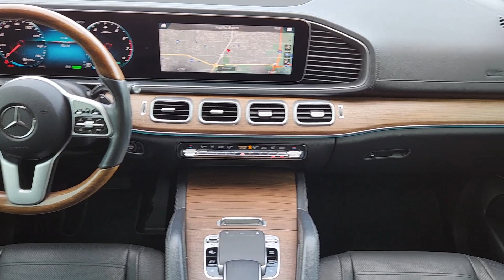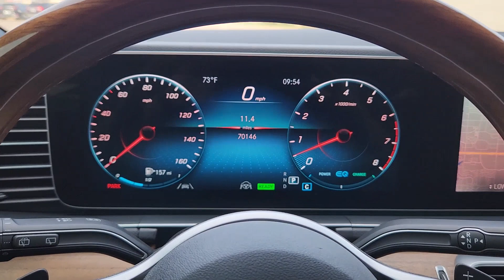2020 Mercedes-Benz GLS Oklahoma City, Edmond, Arcadia, Tulsa, Norman RB066725A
Black Used 2020 Mercedes-Benz GLS GLS 450 available in 14240 Broadway Extension, Edmond, Oklahoma at Mercedes Benz of Oklahoma. Servicing the Oklahoma City, Edmond, Arcadia, Tulsa, Norman, OK area.

Black 2020 Mercedes-Benz GLS 450 AWD with 70142 miles. Clean CARFAX. CARFAX One-Owner. 4-Zone Automatic Climate Control 5-Zone Climate Control Active Distance Assist DISTRONIC Active Lane Keeping Assist Active Speed Limit Assist Active Steering Assist Active Stop & Go Assist Convenience Package Driver Assistance Package Plus Driving Assistance Plus Executive Rear Seat Package Plus Heated & Cooled Front Cup Holders Heated & Ventilated Front Seats Heated and Ventilated Rear Seats Heated Armrest Heated Rear Armrests Heated Steering Wheel Illuminated Running Boards LED Lighting Multi-Contour Rear Seats w/Massage Power Rear-Window Sunshades PRE-SAFE Impulse Side Rapid Heating Front Seats Soft-Close Doors Traffic Sign Assist Warmth & Comfort Package Wheels: 21 Triple 5-Spoke Wood/Leather Steering Wheel. BlackbrbrAt Mercedes-Benz of Oklahoma City we pride ourselves in providing a transparent time-saving and customized car buying experience. Oklahoma Citys only official Mercedes-Benz Dealership! Shop new used certified and pre-owned Mercedes-Benz vehicles from the convenience of your home. Even get a trade-in value without stopping into the dealership. Conveniently located in Oklahoma City on the Broadway Extension just minutes from Edmond Moore Norman and Yukon. While we make every effort to ensure the accuracy of vehicle information and pricing absolute accuracy cannot be guaranteed. Information subject to change; for current information on this particular vehicle please contact our staff.
Navigation system: MB Navigation|Convenience Package|Driver Assistance Package Plus|Executive Rear Seat Package Plus|Warmth & Comfort Package|13 Speakers|AM/FM Radio|AM/FM radio: SiriusXM|Burmester Surround Sound System|Premium audio system: MBUX|Weather band radio|4-Zone Automatic Climate Control|5-Zone Climate Control|Air Conditioning|Automatic temperature control|Front dual zone A/C|Rear window defroster|8-Way Power Front Seats|Head restraints memory|Memory seat|Power driver seat|Power Front Seats w/Driver Memory|Power steering|Power windows|Remote keyless entry|Soft-Close Doors|Steering wheel memory|Steering wheel mounted audio controls|Adaptive suspension|Auto-leveling suspension|Four wheel independent suspension|Speed-sensing steering|Traction control|4-Wheel Disc Brakes|ABS brakes|Child-Seat-Sensing Airbag|Dual front impact airbags|Dual front side impact airbags|Emergency communication system: eCall Emergency System|Front anti-roll bar|Knee airbag|Low tire pressure warning|Occupant sensing airbag|Overhead airbag|Power adjustable front head restraints|Rear anti-roll bar|Panorama Sunroof|Power Liftgate|Active Lane Keeping Assist|Brake assist|Electronic Stability Control|Auto High-beam Headlights|Delay-off headlights|Fully automatic headlights|Rear fog lights|Panic alarm|PRE-SAFE  Impulse Side|Security system|Active Distance Assist  DISTRONIC|Active Steering Assist|Driving Assistance Plus|Speed control|Active Stop & Go Assist|Auto-dimming door mirrors|Bumpers: body-color|Heated door mirrors|Illuminated Running Boards|LED Lighting|Power door mirrors|Roof rack: rails only|Spoiler|Turn signal indicator mirrors|Active Speed Limit Assist|Apple CarPlay/Android Auto|Auto tilt-away steering wheel|Auto-dimming Rear-View mirror|Compass|Driver door bin|Driver vanity mirror|Front reading lights|Garage door transmitter: Homelink|Genuine wood console insert|Genuine wood dashboard insert|Genuine wood door panel insert|Heated & Cooled Front Cup Holders|Heated Armrest|Heated Rear Armrests|Heated Steering Wheel|Illuminated entry|Outside temperature display|Overhead console|Passenger vanity mirror|Rear reading lights|Rear seat center armrest|Tachometer|Telescoping steering wheel|Tilt steering wheel|Traffic Sign Assist|Trip computer|Wood/Leather Steering Wheel|3rd row seats: split-bench|4-Way Driver Lumbar Support|7-Seat Configuration|Front Bucket Seats|Heated & Ventilated Front Seats|Heated and Ventilated Rear Seats|Heated Front Seats|MB-Tex Upholstery|Multi-Contour Rear Seats w/Massage|Power passenger seat|Rapid Heating Front Seats|Split folding rear seat|Front Center Armrest w/Storage|Passenger door bin|19 Sport Alloy wheels|Wheels: 21 Triple 5-Spoke|Wheels: AMG 19 Twin 5-Spoke|Power Rear-Window Sunshades|Rain sensing wipers|Re